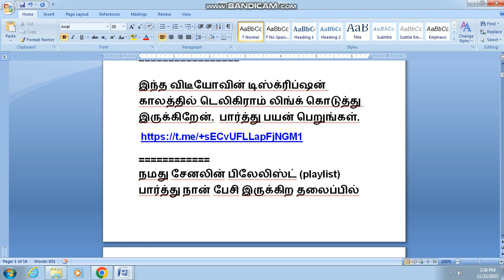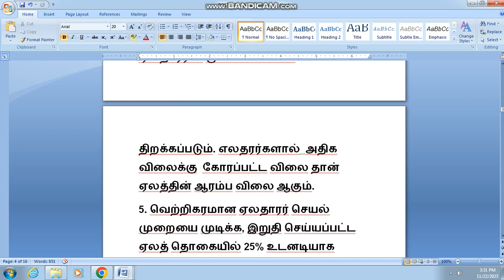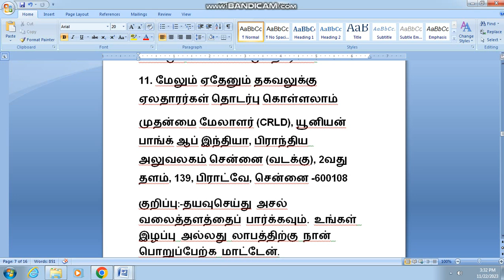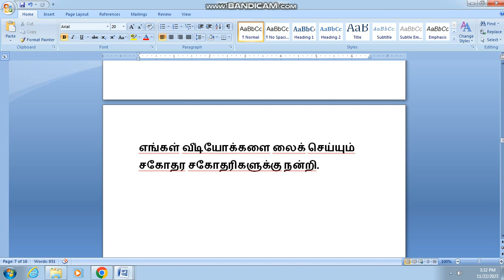2331,ஆட்டோக்கள்,RS.25,000,வங்கி ஏலம்,ஆட்டோக்கள்,கார்கள்,இரு சக்கர வாகனங்கள்,சொகுசு கார்கள்,cars,bus